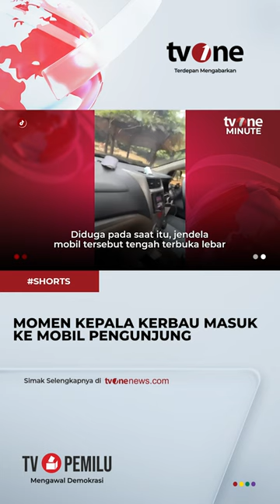Detik detik Pengunjung Taman Safari Dibuat Panik Gegara Seekor Kerbau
Jakarta, - Detik detik Pengunjung Taman Safari Dibuat Panik Gegara Seekor Kerbau

TM01